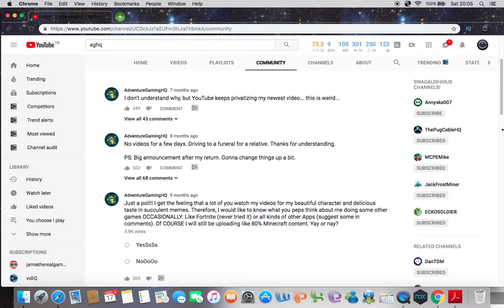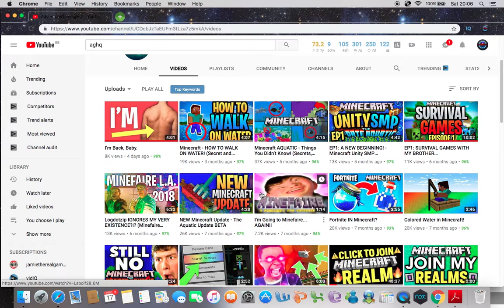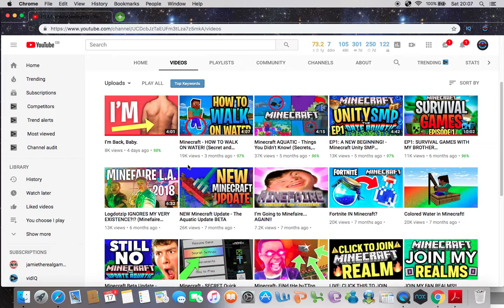AGHQ is back!!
Follow me on google+ : UnbeatenPlayz Minecraft and More

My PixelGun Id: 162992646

My PixelStrike Id: 219401

My minecraft name: UnbeatenPlayzYT